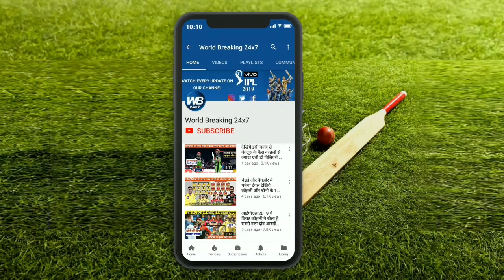HIGHLIGHTS : India Vs New Zealand 1st Test 3rd Day Full Match Highlights!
भारत बनाम न्यूजीलैंड टेस्ट श्रृंखला का पहला टेस्ट मुकाबला वेलिंगटन में खेला जा रहा है । इस टेस्ट मुकाबले में भारतीय टीम ने पहले बल्लेबाजी करते हुए पहली इनिंग में 165 रन बनाए । खराब बल्लेबाजी के चलते भारतीय टीम में 165 रनों पर ही आउट हो गई । उसके बाद न्यूजीलैंड की टीम पहले इन्नींग में बल्लेबाजी करने आई और उन्होंने 348 रन स्कोर बोर्ड पर लगाये । भारतीय टीम की तरफ से ईशांत शर्मा ने इस इन्निंग मे सबसे ज्यादा पांच विकेट झटके । लेकिन न्यूजीलैंड की टीम ने भी बेहतरीन बल्लेबाजी करके दिखाई और 183 रनों की बड़ी लीड भारतीय टीम पर बनाई । इसके बाद भारतीय टीम इस मुकाबले के तीसरे दिन बल्लेबाजी के लिए मैदान पर उतरी । लेकिन थोड़े-थोड़े समय के अंतराल में भारतीय टीम अपने विकेट गंवा रही थी । दूसरी इनिंग में मयंक अग्रवाल ने बेहतरीन अर्धशतकीय पारी खेली । उन्होंने 58 रन बनाए और साउथी के शिकार बने । उसके बाद विराट कोहली और अजिंक्य रहाणे के बीच एक अच्छी साझेदारी बन रही थी । तभी 19 रन के निजी स्कोर पर विराट कोहली ट्रेंड Bolt के शिकार बने . अभ्यास मैच में बेहतरीन लय में दिख रही भारतीय टीम इस मुख्य मुकाबले में ही डगमगाती हुई दिखाई दे रही है । ऐसे में अब निचले क्रम के बल्लेबाजों को न्यूजीलैंड द्वारा मिले विशाल लीड को तोड़कर भारतीय टीम को एक विशाल लक्ष्य तक भी पहुंचाना होगा
The first Test match of India vs New Zealand Test series is being played in Wellington. In this Test match, the Indian team scored 165 runs in the first inning, batting first. Due to poor batting, the Indian team was dismissed for 165 runs. After that, the New Zealand team came to bat in the first innings and they put 348 runs on the board. Ishant Sharma took the highest five wickets in this innings for the Indian team. But the New Zealand team also batted brilliantly and made a big lead of 183 runs on the Indian team. After this, the Indian team landed on the field to bat on the third day of this match. But within a short span of time the Indian team was losing their wickets. Mayank Agarwal played a superb half-century in the second inning. He scored 58 and became the victim of Southey. After that a good partnership was forming between Virat Kohli and Ajinkya Rahane. At that time, Virat Kohli became the victim of the trend Bolt on a personal score of 19 runs. The Indian team, looking in great rhythm in the practice match, is seen wavering in this main match itself. In such a situation, now the lower order batsmen will have to break the huge lead given by New Zealand and also reach the Indian team to a huge goal.